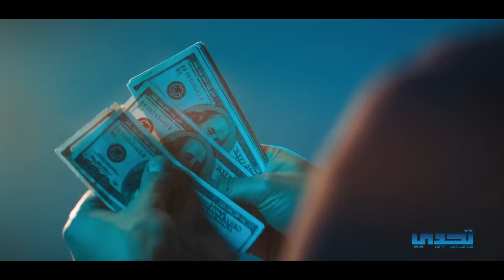عقلية القطيع و كيف يتحكمون في البشر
حينما تسير في شارع مزدحم فيقفز شخص ما أمامك فجأة ستقفز مثله لا شعوريا، ثم تتأكد بعد ذلك عن سبب هذه القفزة، لربما كان يريد تفادي الوقوع في حفرة! هذا التصرف العشوائي يسمى «عقلية القطيع» وهي نظرية أجري عليها عدد من الدراسات التي أثبتت أنها تعكس واقع الحال.
فأحيانا، مثلا، تجد نفسك تصفق فجأة مع الجمهور في ندوة مهمة أو مسرحية هادفة رغم أنك سرحت لبُرَهٍ ولم تسمع بوضوح سبب التصفيق! وكذلك الحال ربما تصرخ واقفا على مدرج مباراة كرة قدم مع الجمهور عند تسديد هدف رائع مع أنك لم تشاهد الكرة تدخل فعليا شباك المرمى. إنها عقلية القطيع التي تتحكم في بعض تصرفاتنا.
وقد أظهرت بالفعل دراسة لجامعة ليدز البريطانية السبب الذي «يدفع مجموعات من البشر لتقليد البعض بصورة لا واعية تماما مثل ما تفعل الأغنام والطيور»، حيث تبين أن «5 في المائة من البشر يؤثرون على 95 في المائة من توجهات هذه الأغلبية من دون أن تشعر». وفي إحدى التجارب العلمية طلب من مجموعات كبيرة السير في قاعة فسيحة جدا وأن يكونوا على مسافة ذراع واحدة من الآخرين شريطة ألا يُسمح لأحد بالتحدث مع أحد ولا حتى إبداء أي إيماءة جسدية. وتم تزويد مجموعة محددة من المشاركين سرا بمعلومات عن خط سير الرحلة داخل القاعة، ثم تبين أن من لم يكن لديهم معلومات كانوا يسيرون بتلقائية خلف من تم إخبارهم بخط السير.
وعلق أستاذ العلوم البيولوجية بجامعة ليدز البروفسور جنز كرايوس على نتائج هذه الدراسة وغيرها التي وجدت أساسا لعقلية القطيع الشائعة، بقوله: «يمكن لأحدنا الاستفادة منها مثلا في تنبيه عبور المشاة إلى خطر داهم وغيره من أحداث مشابهة».
وهذا دليل على أن عقلية القطيع ربما كان الهدف منها حماية الجنس البشري وسائر المخلوقات من الأخطار المحدقة بها، أو على أهمية الانتباه إلى سلوك جيد يجري من حولنا. لكن المشكلة تكمن حينما نقلد الآخرين بطريقة عمياء وننسى أن نحكم عقولنا، فنلقي بأنفسنا إلى التهلكة فقط لمسايرة الموضة أو المحاكاة المكلفة ماديا ومعنويا.
وأهلا بعقلية القطيع إذا كانت تسوقنا إلى خوض غمار المنافسة الشريفة بالتفوق على منافسينا أو زملائنا في العمل؛ لأن المستفيد المجتمع الذي يزدهر بثمار الجد الاجتهاد والإبداع وليس بالانقياد خلف التحزب أو التعصب أو التعنصر الأعمى الذي يئد كل موهبة واعدة في مهدها.
وربما يتساءل البعض أو يتحسس من مقولة «عقلية القطيع»، غير أن الخالق عز وجل شبه بعض السلوكيات الإنسانية بفعل الدواب في قوله: (إِنْ هُمْ إِلَّا كَالْأَنْعَامِ بَلْ هُمْ أَضَلُّ سَبِيلًا).
قناة تحدي بوابة لتبادل الخبرات و التجارب بين الناس ، مواضيعنا نختارها من الواقع المعاش ، ننشر المعلومة لمساعدة الناس على تطوير الذات و الرقي بالنفس لمستويات أعلى وتحقيق حياة أفظل .
قناة تحدي
tahadi channel